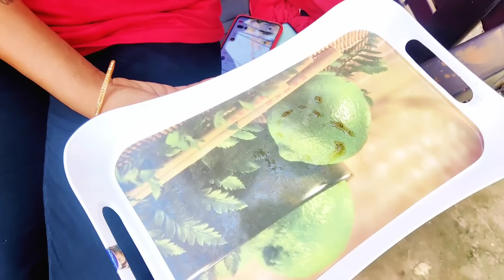हम नहीं रहेंगे तुम्हारे साथ,😡😡gorakhpuriyabhauji53